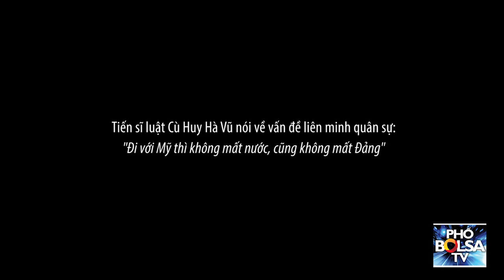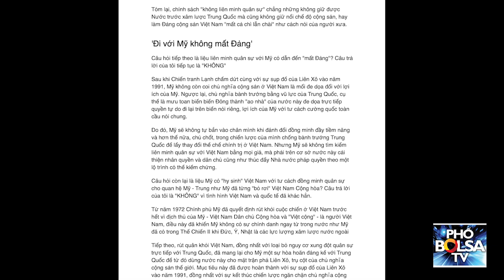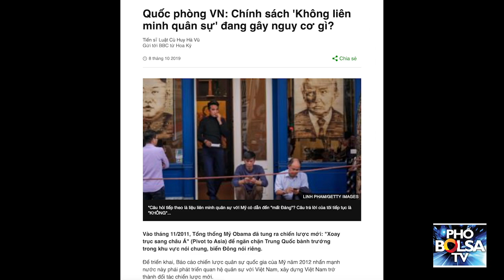Ts Cù Huy Hà Vũ: Đi với Mỹ thì không mất nước, cũng không mất Đảng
Tiến sĩ luật Cù Huy Hà Vũ nói về vấn đề liên minh quân sự: Đi với Mỹ thì không mất nước, cũng không mất Đảng